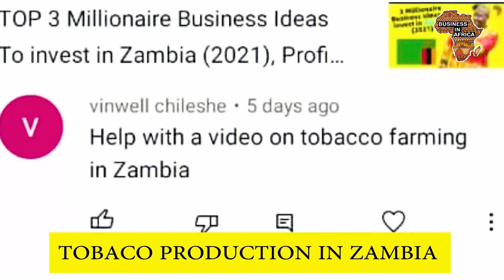Best Profitable Farming Business Idea In Zambia (2021), Tobacco Farming Business Idea In Africa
1) Do a survey
2) get a farm land - abt $ 8k
3) Cultivate
4) Look for clients

BOOK LINKS
1) UNIQUE BUSINESS IDEAS FOR EVERY AFRICAN COUNTRY

2) AFRICAN BUSINESS STARTUP BRAINBOX: STARTING BUSINESS IN AFRICA, PROCEDURES, COST, TIMELINE